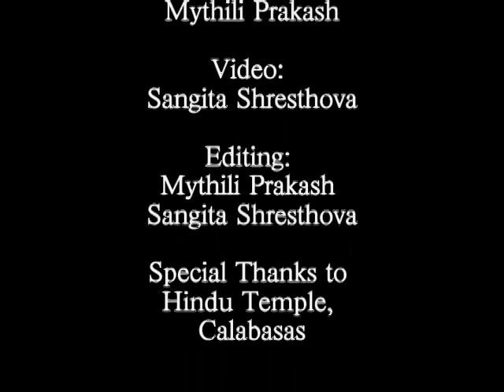Mythili in the Temple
A collaboration between dancer Mythili Prakash and film-maker Sangita Shresthova explores the dynamics of Bharat Natyam. As Sangita films, Mythili performs the Shiv-Shakti in the Hindu Temple.